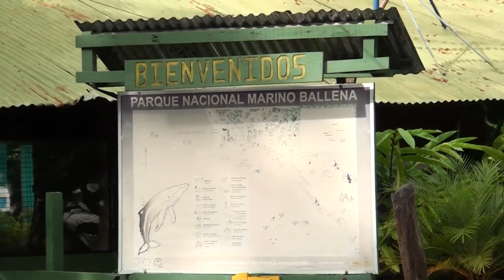Guardaparques de 11 áreas de conversación se reunieron en Puerto Jiménez para celebrar su día